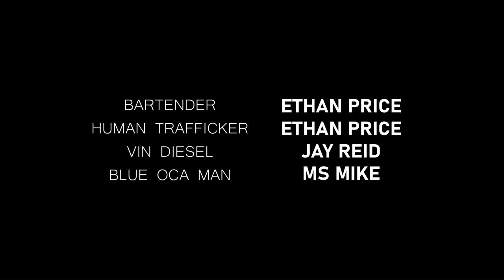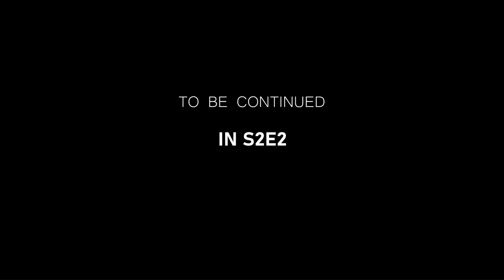TICKING BOMB S2E1 - "Malicious Intent"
"Soon... everyone will have forgotten about you."

After the dramatic events in Season One and saving New Phoenix City from the villainous Mayor Kevin, leader of the OCA, the NPIS are now back! With more crimes and a new Mayor appointed, there will no doubt be a peaceful transition as the city continues to prosper... until some new figures emerge from the shadows to ensure crime does not cease here.

Join the crack police squad for another season as they battle with threats to the city, and even what appears to be a new threat... to the very existence of the NPIS itself.